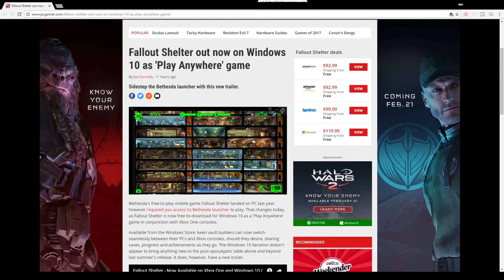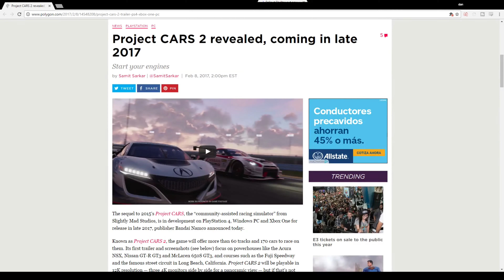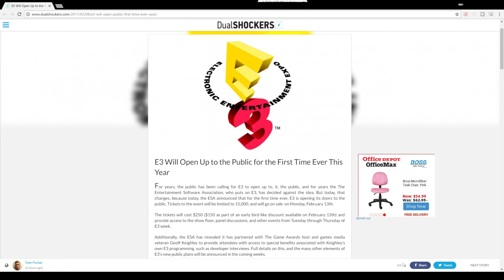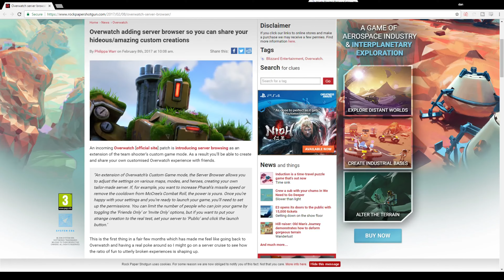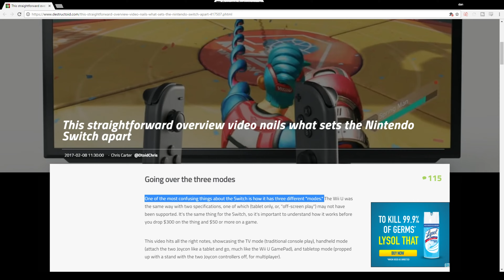Counter Strike Player Banned for 1000 Years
YouTuber Running FIFA Gambling Site Update

Resident Evil 7 Patch Enables It to Run on Older PCs

Overwatch Capture the Flag Staying After Year of the Rooster Event

New Switch Video Tells Us Everything We Already Knew